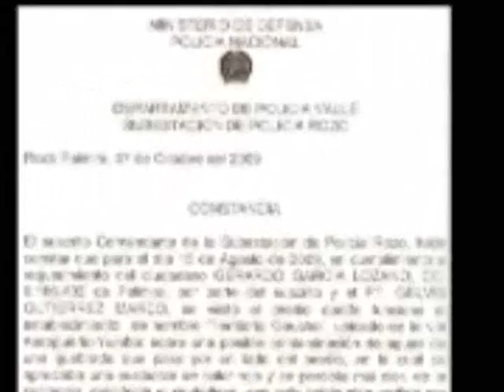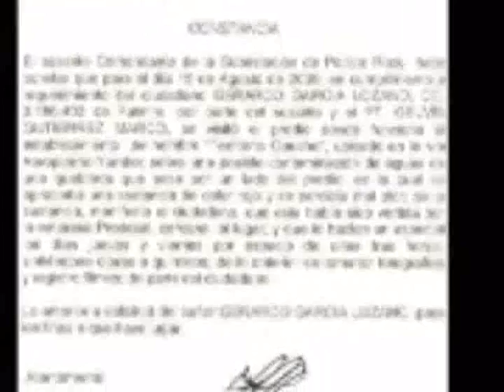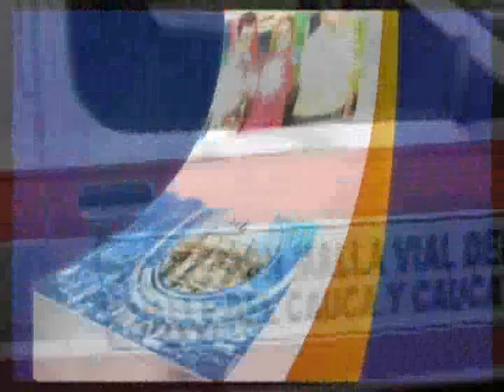30OCT09 SUPERNOTICIAS Video denuncia de empresa que contamina medio ambiente del Valle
30OCT09 SUPERNOTICIAS Video denuncia de empresa que contamina medio ambiente del Valle